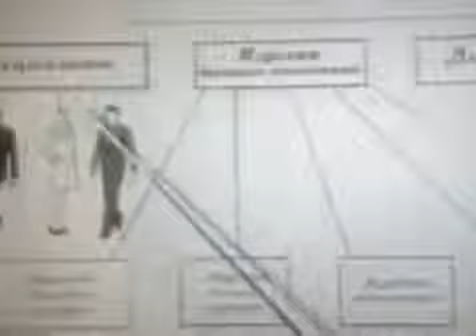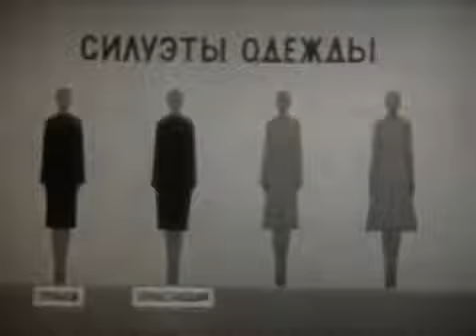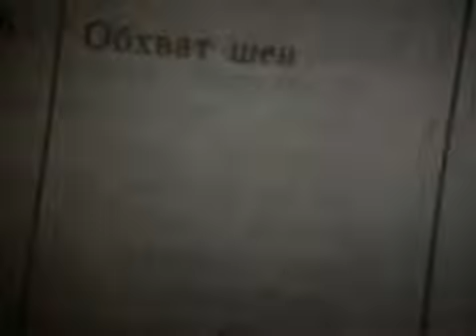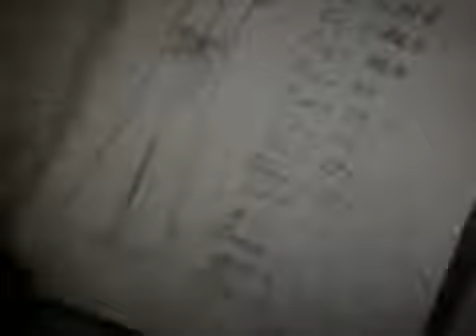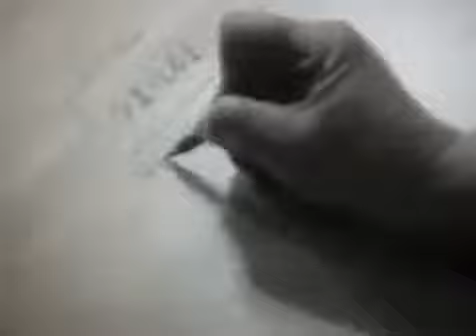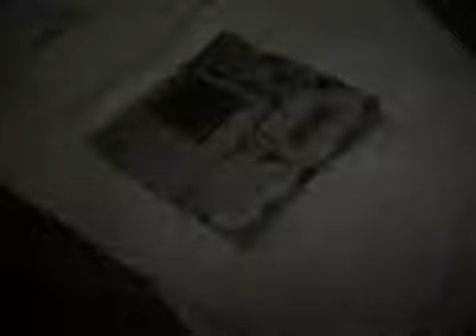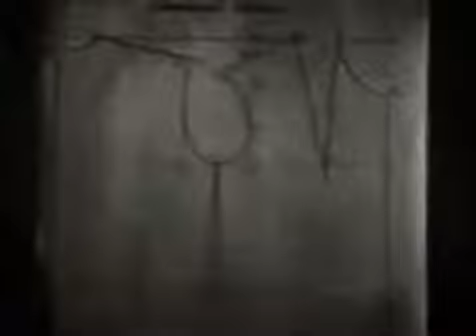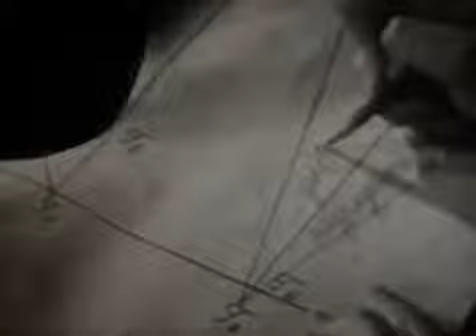Моделирование и конструирование одежды